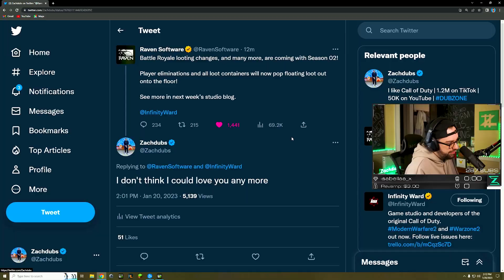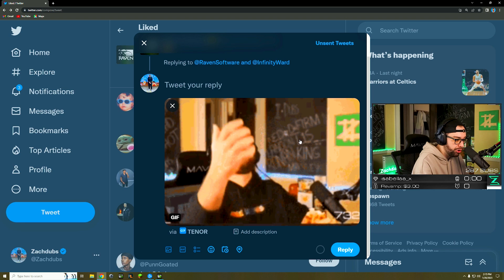Warzone Might Actually Hate Me.. lol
👍🏼 Let's try and hit 100 likes on today's video!